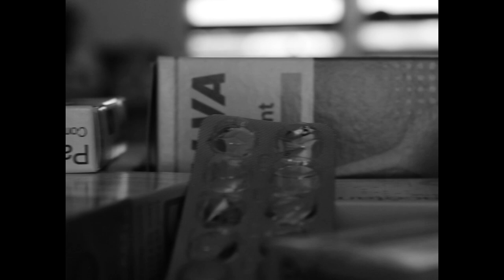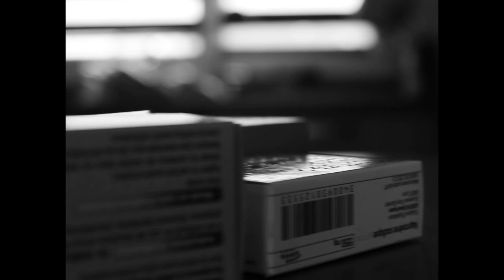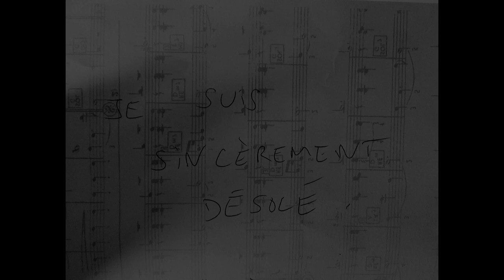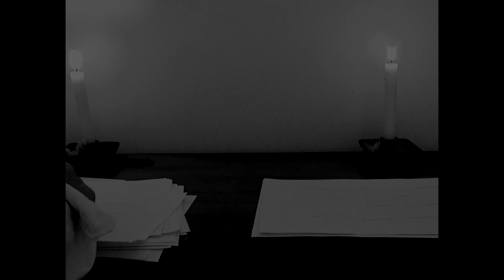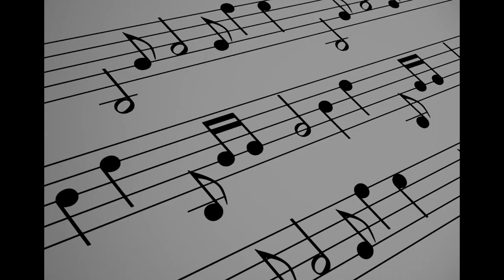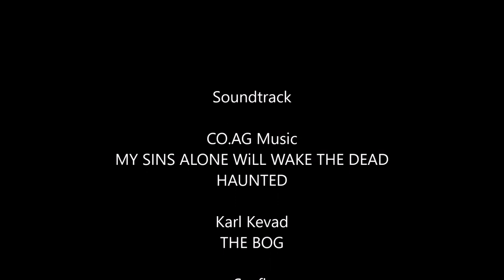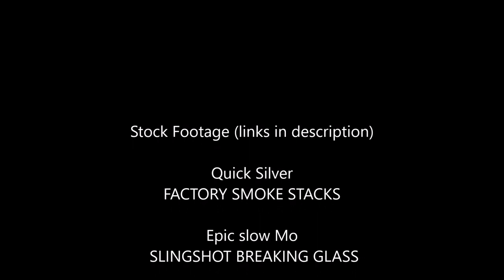The Music of Erich Zann - H.P. Lovecraft (A BATLEO productions short movie)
A short movie adaptation of the short story written by H.P. Lovecraft/

OST
SAVFK